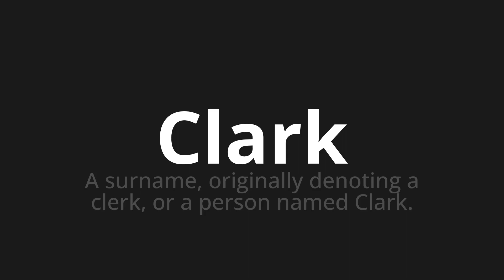How to pronounce Clark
Master the Pronunciation of 'Clark' - which means : A surname, originally denoting a clerk, or a person named Clark. 📝 with @PPrononciation 🎓🗣️ - [Your Guide to English]

Learn to pronounce 'Clark' perfectly in English with our easy and engaging tutorial by @PPrononciation! 📖📽️ In this comprehensive video, we provide you with native speaker examples 🗣️👂 and phonetic breakdowns 🎵 to ensure you get the pronunciation just right.

How to say Clark in English